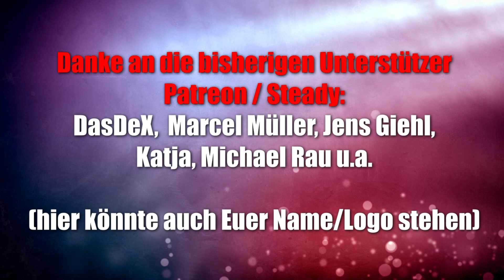Timber Timmy (Noris) ab 3 Jahre … für etwas ältere Kinder eher Speed Cups